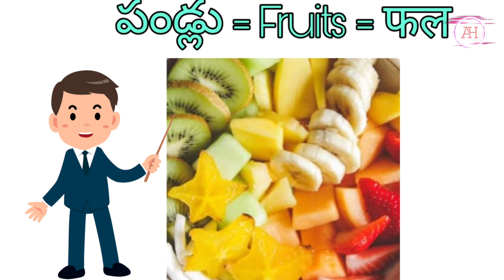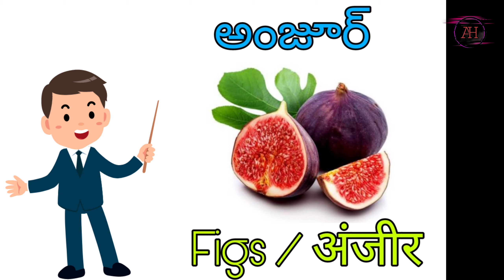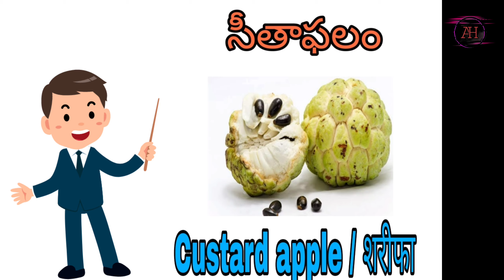పండ్లు పేర్లు--తెలుగులో, ఇంగ్లీషులో, హిందీలో(part 1)